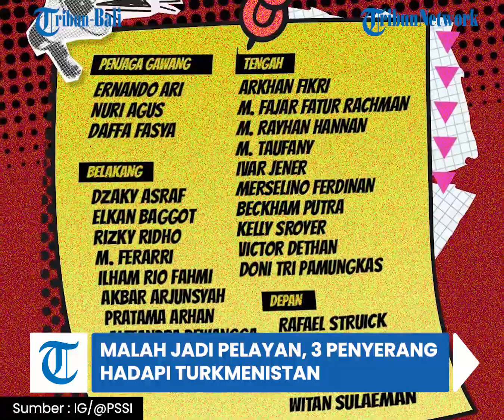Malah Jadi Pelayan, 3 Penyerang Timnas Indonesia Hadapi Turkmenistan belum Pecah Telur di Liga 1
Pelatih Shin Tae-yong memanggil 24 pemain ke timnas Indonesia untuk menghadapi FIFA Matchday kontra Turkmenistan di Stadion Gelora Bung Tomo (GBT), Surabaya, Jawa Timur, Jumat (8/9/2023).
Dari 24 nama tersebut, tiga di antaranya berposisi sebagai penyerang.
Mereka adalah Dendy Sulistyawan, Dimas Drajad, dan Aji Kusuma.

(OPA)